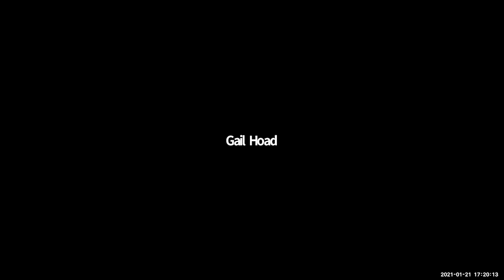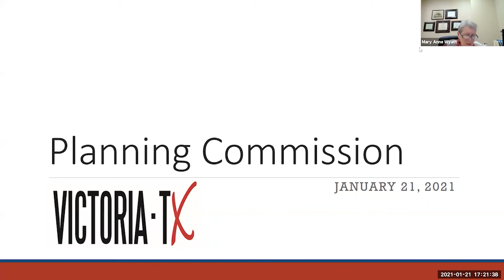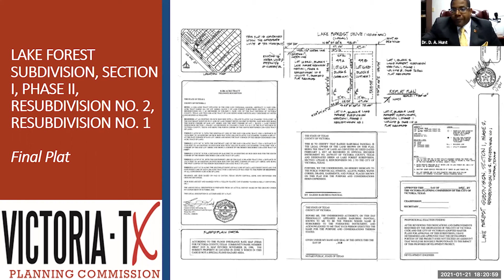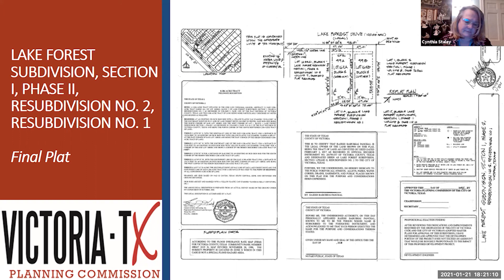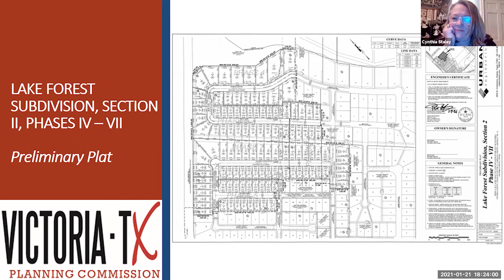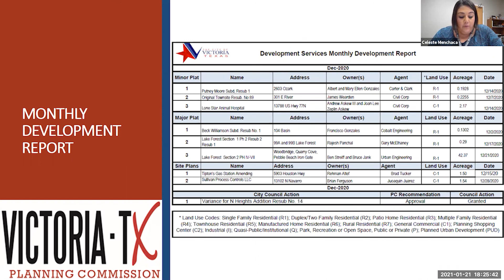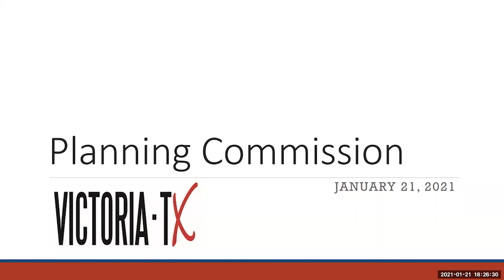1-21-2021 Planning Commission Meeting